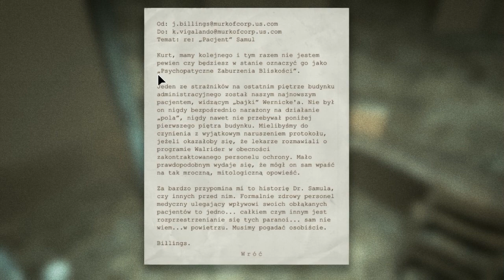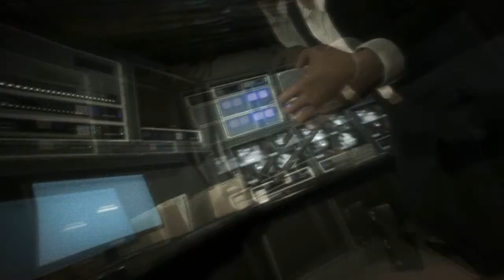Outlast Whistleblower: Jak we mgle, powrót Grubego xD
ELO :D
CZYTAJ OPIS !!!
Oglądać w HD ! :D
gdzie dowiecie sie wszystko na bierząco :D
Horrorowa gra Outlast :D czyli jak szybko dostać zawał :) W dodatku Whistleblower. Dziś ciężka misja we mgle :D
Zapraszamy. :)